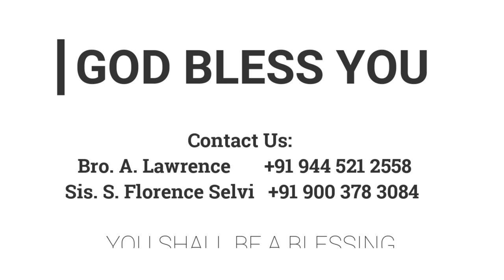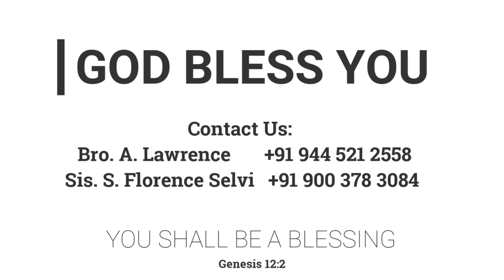கர்த்தருக்குப் பரிசுத்தம் | 05.11.2021| Mother Y. Hilda | Kadamalaikuntu FGPC